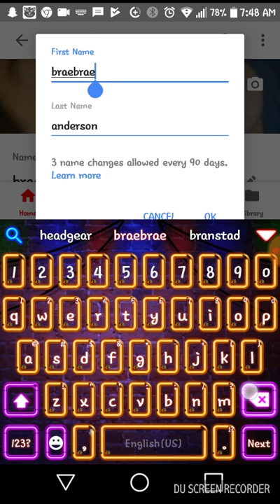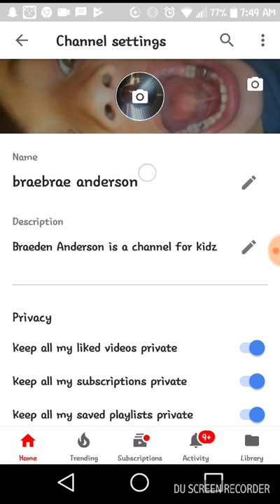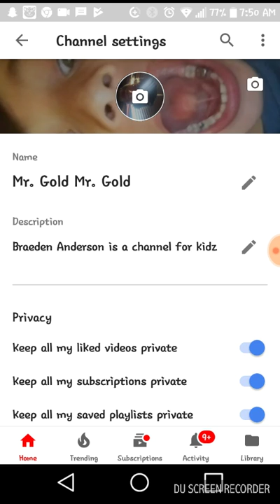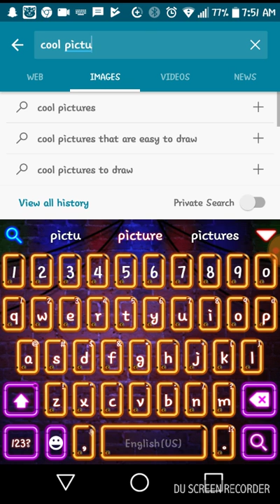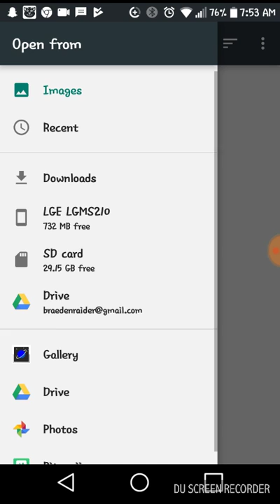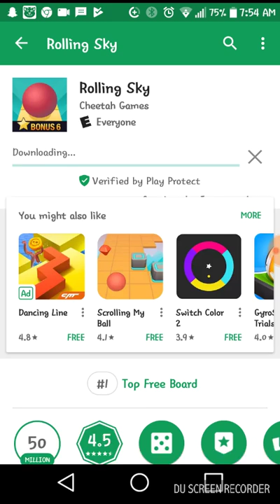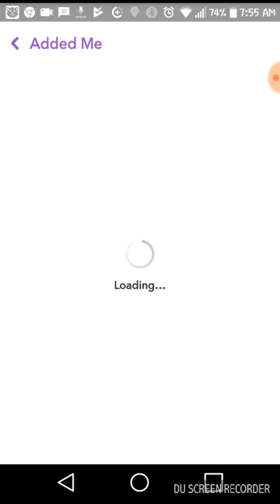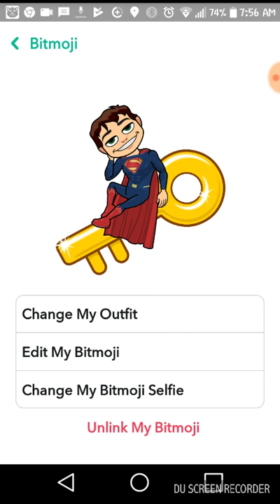CHANGING MY CHANNEL NAME TO **. ****